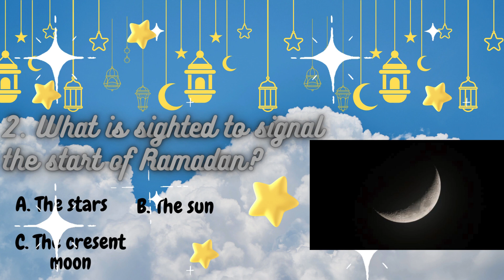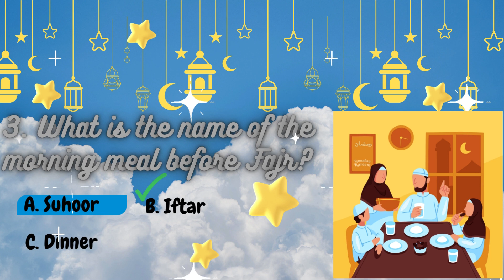Islamic Quiz: Ramadan Edition ✨for kids. Learn With Tasfa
Asalamu Alaikum. We wish you all: Ramadan MUBARAK. Hope you enjoy this video.